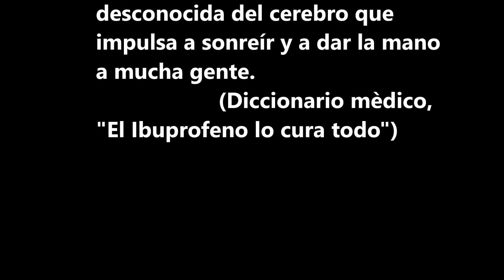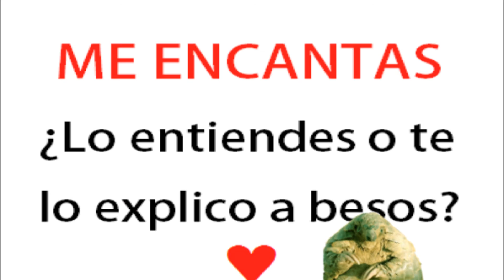La rara enfermedad de Albert Rivera.